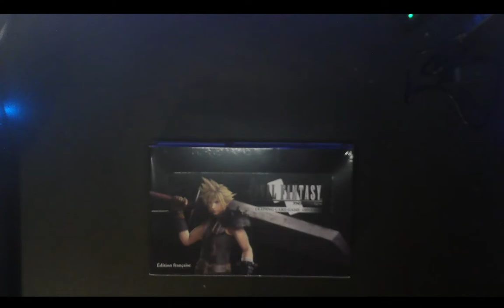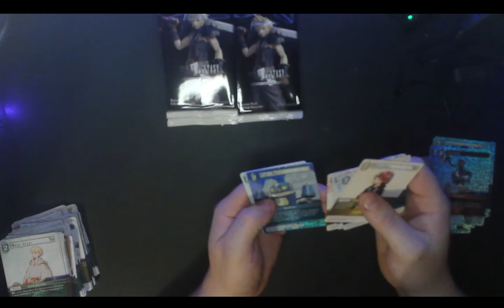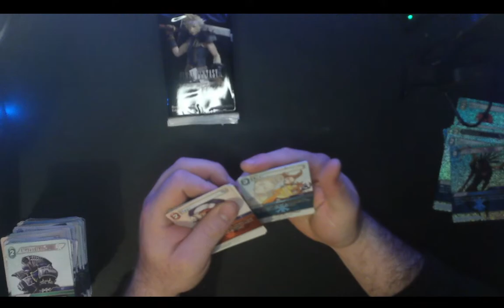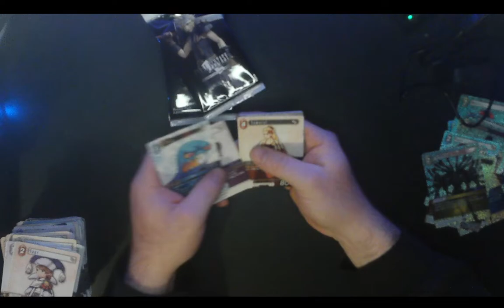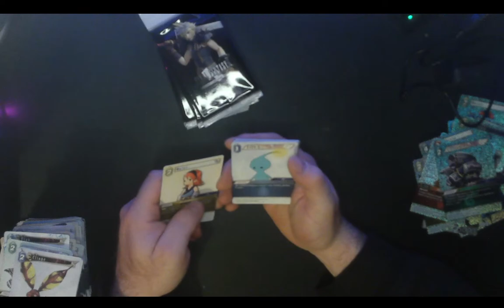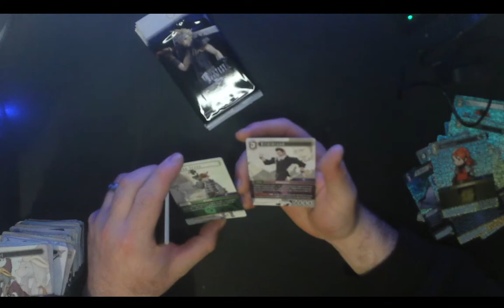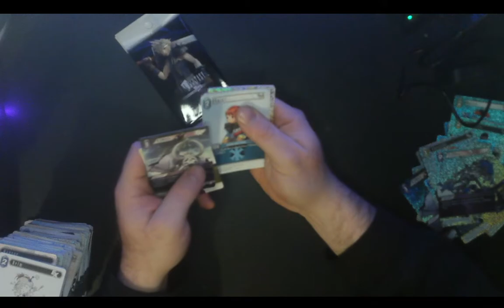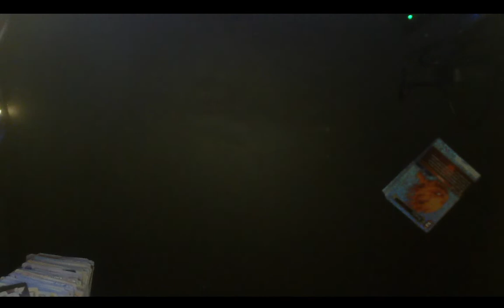Unboxing! Final Fantasy Trading Cards Part 2!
Thanks to @Skelly-Investments-TCGfor the opportunity to open these cards on camera and make a video of them! I had lots of fun doing this it was a blast and I'm a big Final Fantasy fan boy.

Much love!